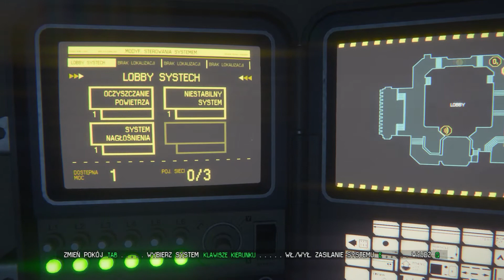Obcy: Izolacja [#5] Czarna skrzynka Nostromo | Alien: Isolation gameplay PL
★★★ Zostaw LIKE jeśli film Ci się podobał!